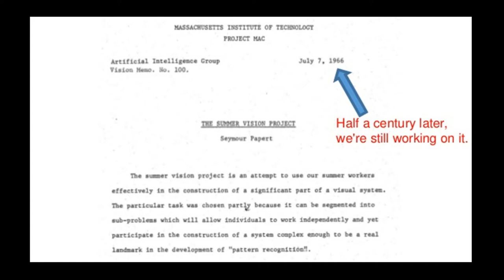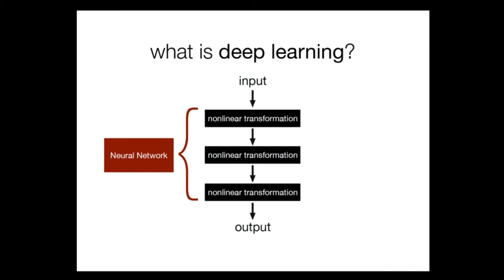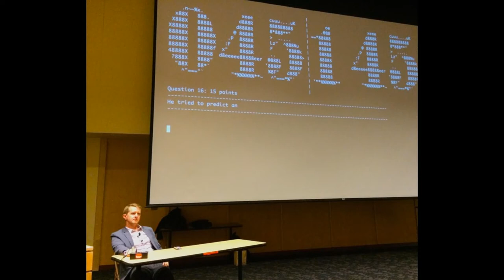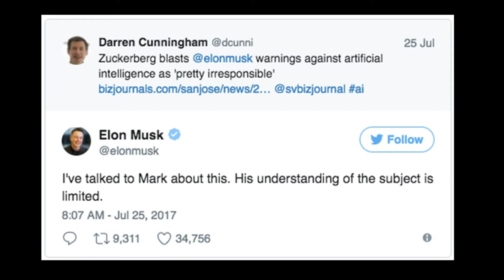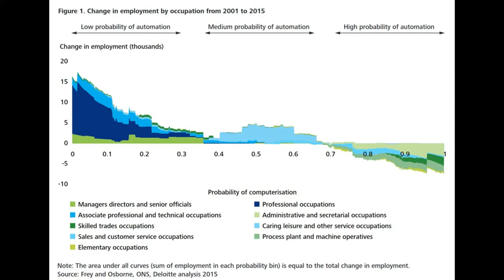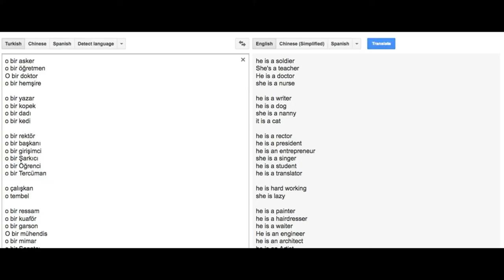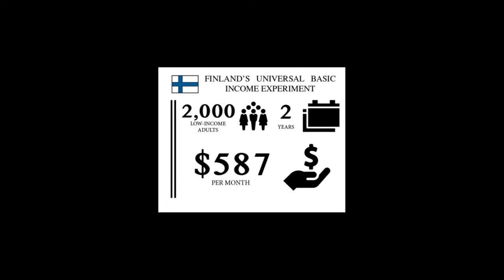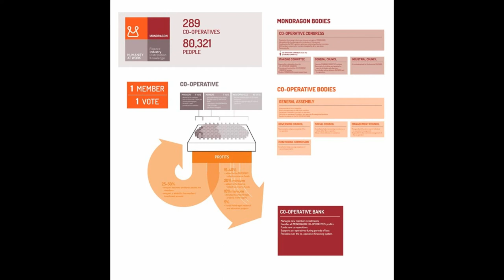AI, Society, and Politics of the Future​, ​Dr. Anupam Guha​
Dr. Anupam Guha ​discusses the potentials of ​artificial intelligence (​AI​)​​ and the need for a critical politically-educated look at it​ in ​the Indian​ ​context​. He highlights​ the need for a radical rethink of structural issues of work, wage, property, and public prosperity in the context of AI.